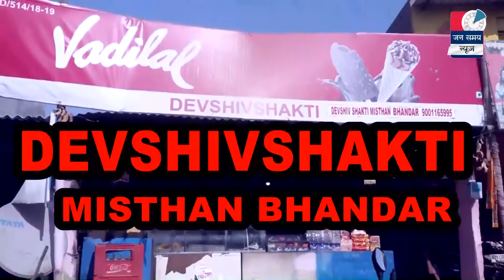Jalore Jan samay News || 12 December 2018